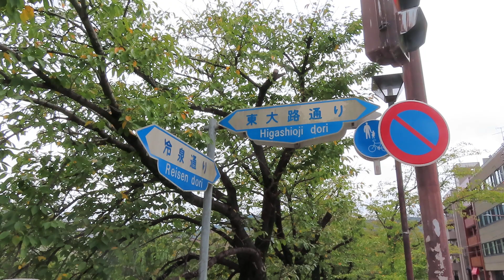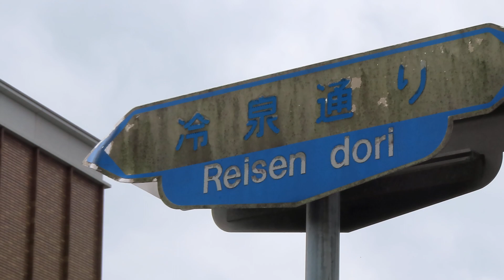東大路冷泉 ～京都市左京区～